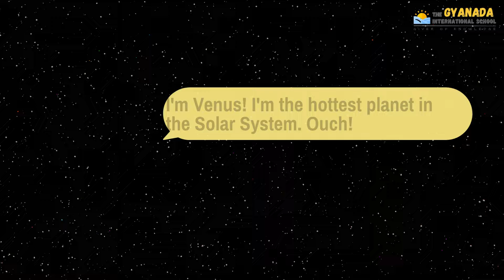Meet The Planets | Science Knowledge | Kids Learning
We at Gyanada International School our primary aim of this channel to educate all the students all over the world and cover all the subjects like English Grammer, Maths, Hindi, Evs, And General Knowledge (GK).

Teaching Methodology is very efficient and easy to understand.

The main focus is being given to Primary Education and Junior School concepts are cleared.
the objective of this channel is to provide education to all the students worldwide. the teachers here are efficient and well educated and we use the easiest methodology to teach students.
in this channel, we are covering students from kindergarten, primary and junior school.
also, we are helping students to solve their queries on all the subjects including English, Hindi, maths, evs, science, social studies, Sanskrit, computer, gk, moral science and also we are emphasizing on other extra co-curricular activities like dance, painting, yoga, martial arts, summer camp, activities for kids, motor skills activity, and a lot more

you can feel free to put up your topic of query in the comment box and we will try to resolve it as soon as possible.